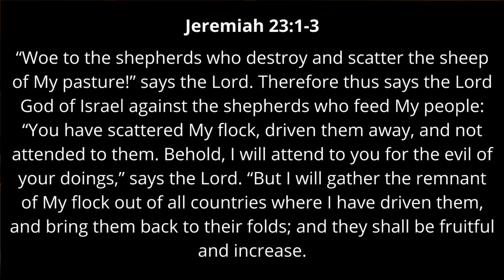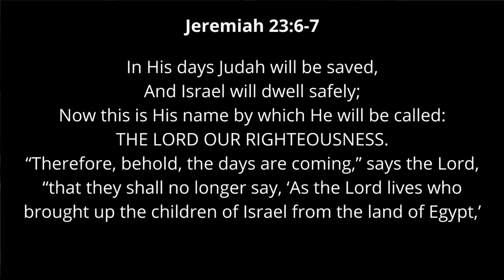Evening Service at Brister Baptist Church - November 14, 2021